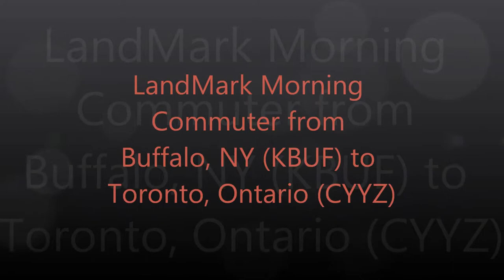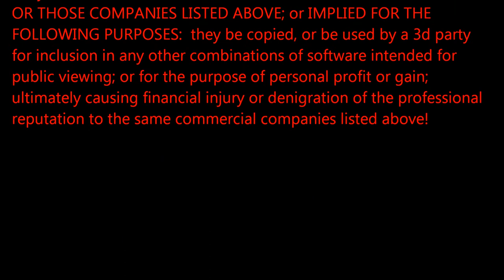'Landmark' Morning Commuter Departs from Buffalo, NY (KBUF) for Toronto, ON (CYYZ)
Landmark flight 1123 departs R23 from Buffalo; IFR for Toronto, Ontario, Canada.  Ground Ops through initial 'vector'.  Fasten your belts and enjoy the take off!

Trademark and Copywrite Licensed software combined to produce this video: MicroSoft Flight Simulator "FSX"; FRAPS; AVIDEMUX

Videos produced by combination of these licensed software are soley for personal viewing and not intended for profit or financial injury to the same commercial companies!